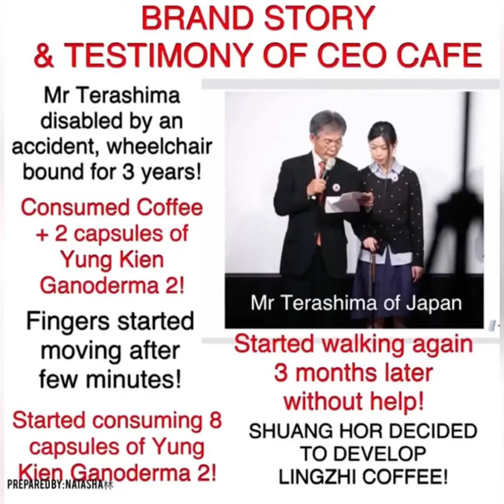CEO CAFE - BRAND STORY MR TERASHIMA OF JAPAN by NatashaLim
双鹤公司悠久已三十三年#Shuanghor33years/Shuanghor33Tahun